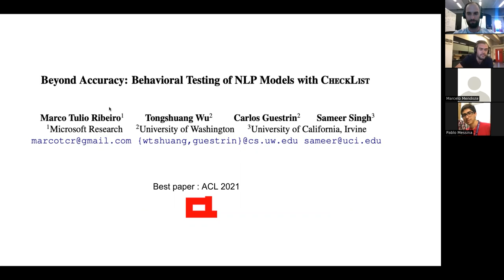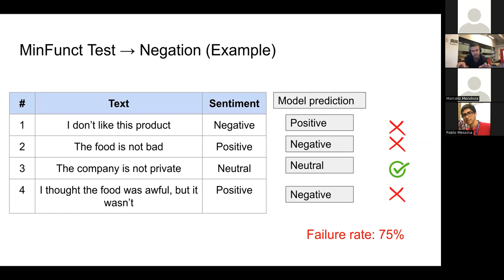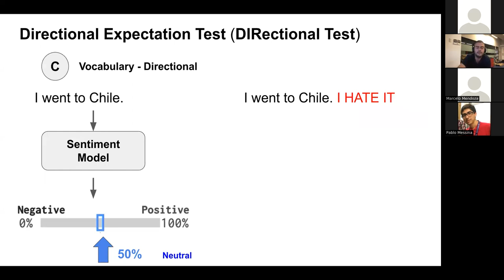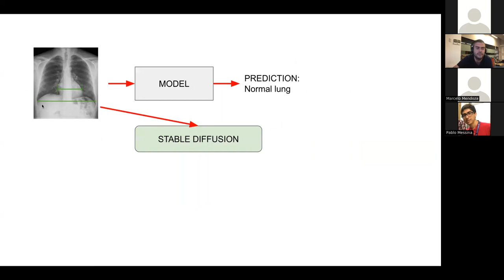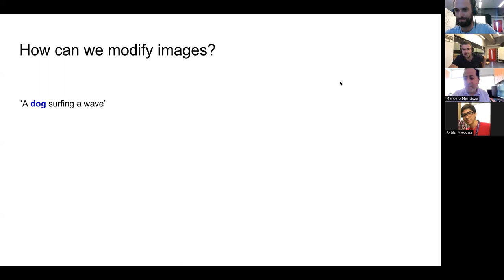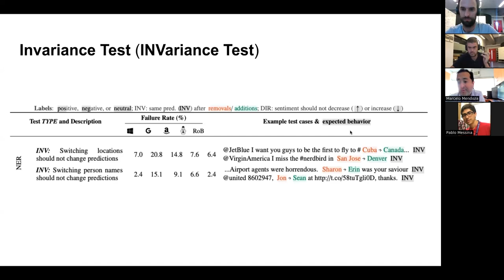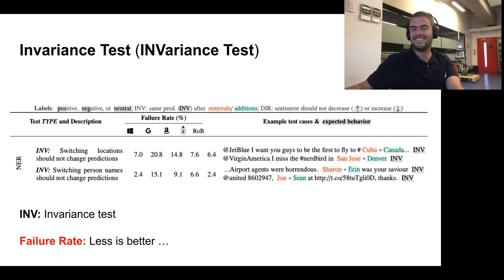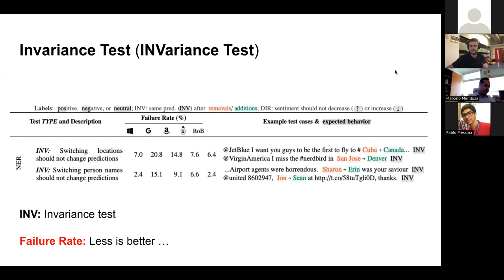Testing NLP Models with Checklist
Expositor: Andrés Carvallo
Fecha: 5/12/2022